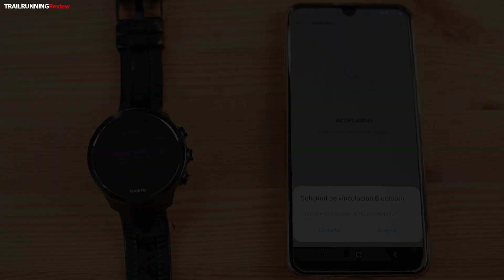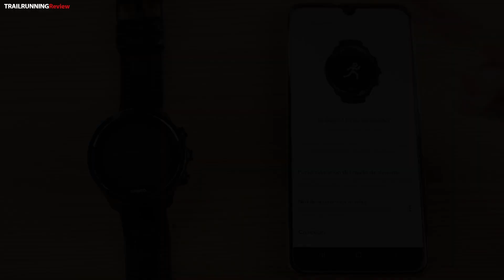Suunto - Cómo sincronizar un dispositivo a la APP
Tutorial Suunto - Cómo sincronizar un dispositivo a la APP

Pequeño tutorial para conectar tu reloj Suunto a la aplicación móvil APP Suunto, uno de los primeros pasos que tendrás que realizar al comprar un reloj Suunto. La sincronización del reloj GPS Suunto nos servirá para tener un seguimiento de nuestros entrenamientos, crear rutas y compartir nuestros datos con otras aplicaciones como Strava.

TRAILRUNNINGReview